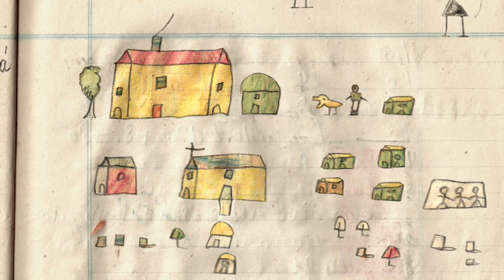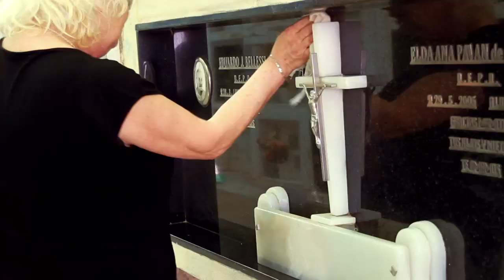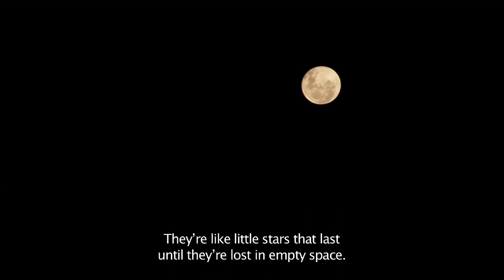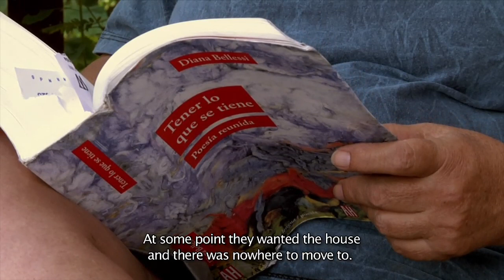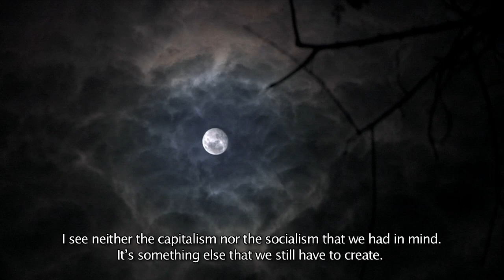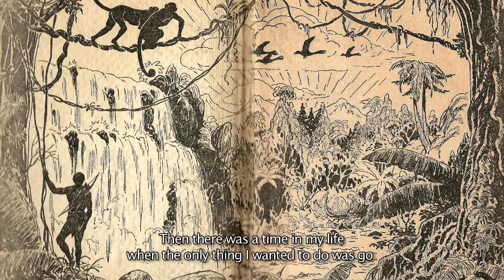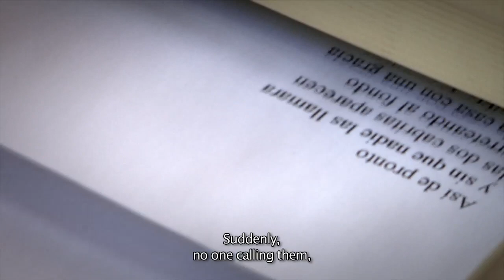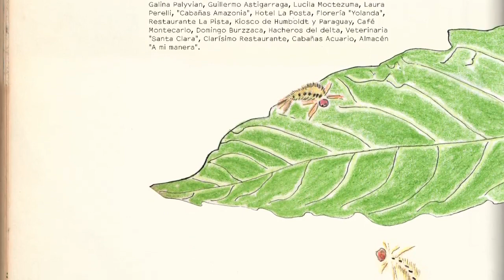The Secret Garden - A documentary about the poet Diana Bellessi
Directors: Cristián Costantini / Diego Panich / Claudia Prado

Synopsis
From a young age Diana Bellessi wanted to travel. At a time when few women traveled the roads alone, she hitchhiked her way across the continent. A poet looking for the lands promised by the books of her childhood. In time, she found that going to a nearby place could be as intense an adventure as those journeys were.

The secret garden joins the poet in the trip she makes every year end, from Buenos Aires to an island in the Parana river. There, surrounded by nature in the delta, in that place where the house’s gardens fade into the bush, is where she writes.

“Writing also feels like vertigo – she says while cleaning the mud the high waters left with buckets of water-. But in having the feeling of vertigo and coming back lies the beauty. Writing pushed me far and away, and it brought me back.”

Diana Belessi was born in Zavalla, Santa Fe, Argentina, in 1946. She studied philosophy at the Universidad Nacional from Litoral, and between 1969 and 1975 she walked the American Continent.  For over two years she coordinated writing workshops in prisons in Buenos Aires, experience embodied in her book Paloma de contrabando (Torres Aguero, Buenos Aires, 1988). She has published Destino y propagaciones (Casa de la cultura de Guayaquil, Ecuador, 1970); Crucero ecuatorial (Sirirí, Buenos Aires, l981); Tributo del mudo (Sirirí, Buenos Aires, 1982) – these last two books published together in one volume by Libros de Tierra Firme in 1994-; Contéstame, baila mi danza (selection and translation of North American contemporary poets, Ultimo Reino, Buenos Aires, 1984 – republish in extended edition by Angria Editions, Caracas, in 1995, under the title  Diez poetas norteamericanas-); Danzante de doble máscara (Ultimo Reino, Buenos Aires, 1985); Eroica (Libros de Tierra Firme/Ultimo Reino, Buenos Aires, 1988); Buena travesía, buena ventura pequeña Uli (Nusud, Buenos Aires, l991); Días de seda (selection and translation of Ursula K. Le Guin’s poems, Nusud, Buenos Aires, 1991); El jardín (Bajo la Luna Nueva, Rosario-Buenos Aires, l993, republish in l994); Colibrí, ¡lanza relámpagos! (selected poems, Libros de Tierra Firme, Buenos Aires, l996); Lo propio y lo ajeno (a book about meditations, Feminaria, Buenos Aires, 1996; reissue enlarged, Lom, Santiago de Chile, 2006); The twins, the dream (duet book together with Ursula K. Le Guin, Arte Público Press, University of Houston, Houston, 1996); Sur (Libros de Tierra Firme, Buenos Aires, 1998). Gemelas del sueño (with U.K.Le Guin, Norma Ed., Bogotá, 1998); Leyenda (selected poems, Nuevas Ediciones de Bolsillo, Barcelona, 2002); Antología poética (National Endowments for the Arts, Buenos Aires, 2002); Mate cocido (Grupo Editor Latinoamericano, Buenos Aires 2002); Desnuda y aguda la dulzura de la vida (selection and translation of Sophía de Mello Breyner’s poems, Adriana Hidalgo, Buenos Aires, 2002); La edad dorada (Adriana Hidalgo, Buenos Aires, 2003); La rebelión del instante (Adriana Hidalgo, Buenos Aires, 2005); Variaciones de la luz (Bajo la luna, Buenos Aires, 2006); Persecución del sueño (Selected Poems, Lom, Santiago de Chile, 2006); La penumbra que mira el oro (Selected Poems, Limón, Buenos Aires, 2006); La voz en bandolera (Selected Poems, Visor, Barcelona, 2008); Tener lo que se tiene (Collected Poems, Adriana Hidalgo, Buenos Aires, 2009).  In 2003 she receive the Guggenheim Fellowship in Poetry; in 1996 the Honorary Fellowship by Antorchas Foundation; in 2004 the Diploma with Merit of the Konex Prize; in 2007 the Honorary Prize in Poetry by the National Endowments for the Arts; in 2012 the Prize Fundación El Libro – Best Book of the Year 2009 – Book Fair in Buenos Aires. In 2012 she was declared Distinguished Citizen of Buenos Aires City. In August 2011 she received National Book Award in Poetry.